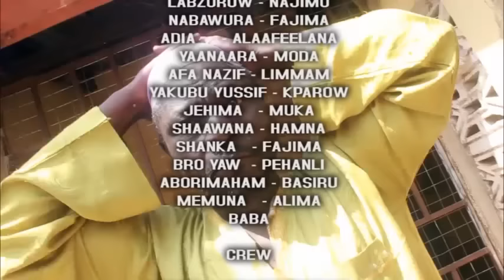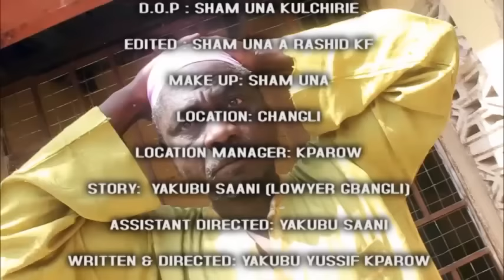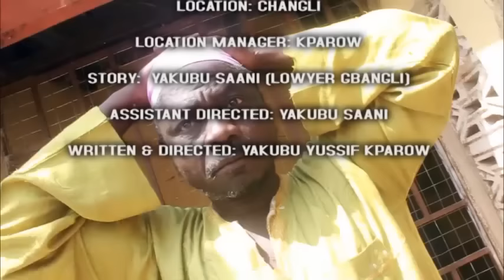ALAAKALE 1&2 Full Movie HD